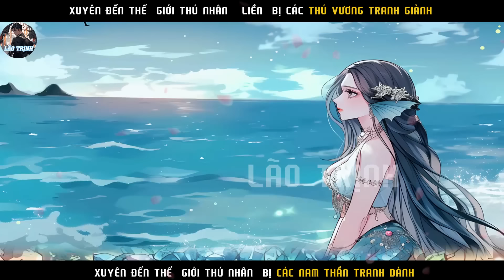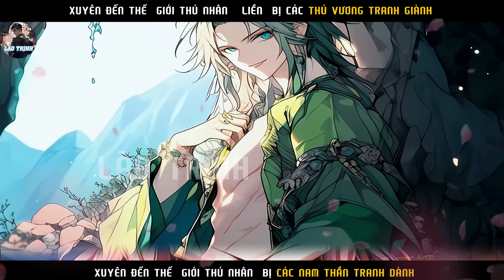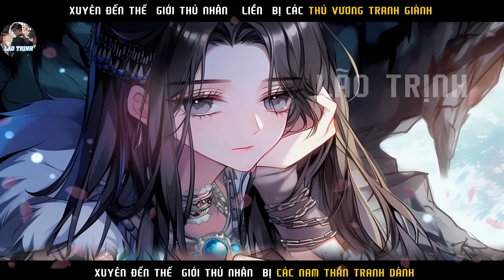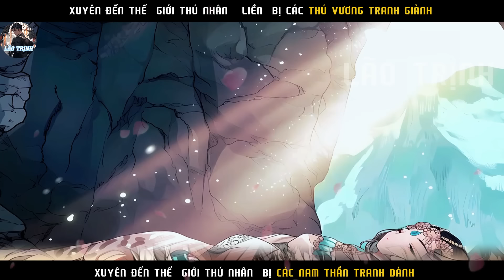CÔ GÁI XUYÊN ĐẾN THẾ GIỚI THÚ NHÂN ĐƯỢC CÁC THÚ VƯƠNG CƯNG NỰNG NHƯ NỮ HOÀNG | P18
Tóm tắt truyện :CÔ GÁI XUYÊN  ĐẾN THẾ  GIỚI  THÚ NHÂN ĐƯỢC CÁC  THÚ VƯƠNG CƯNG NỰNG NHƯ NỮ HOÀNG | P18